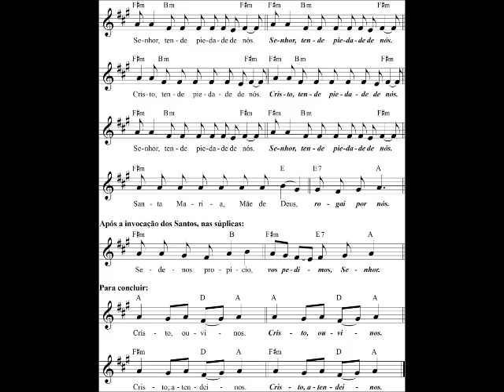LADAINHA DOS SANTOS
Melodia Tradicional Vaticana
Gravação: Arquidiocese de Goiânia